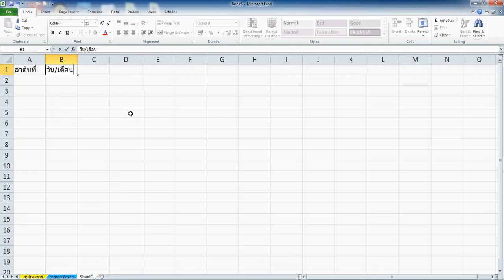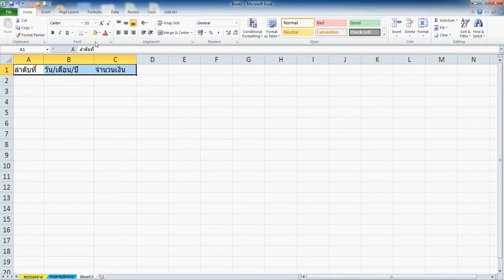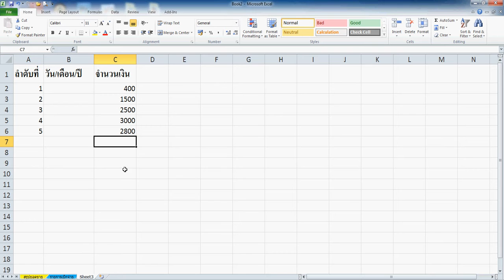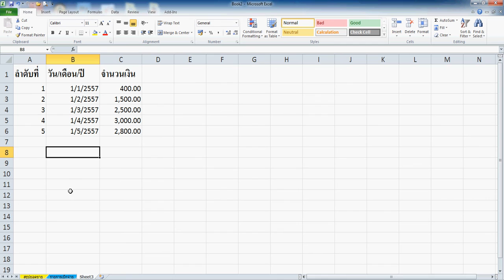การป้อนข้อมูลใน excel